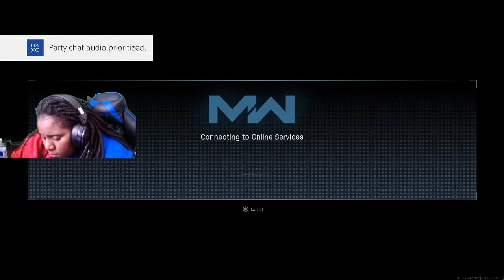Q and A? Maybe Baby? APEX/COD